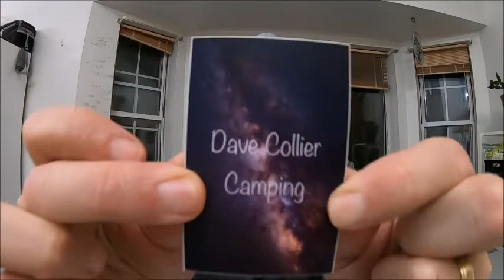Announcing the ZenMen Supplement Winner and a Mail Call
Time to announce the winners of the last give away,